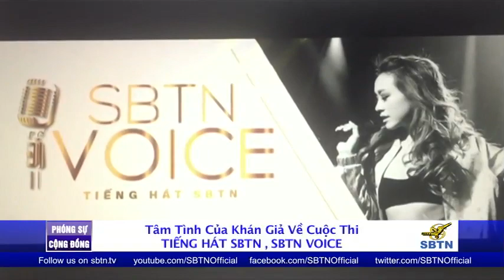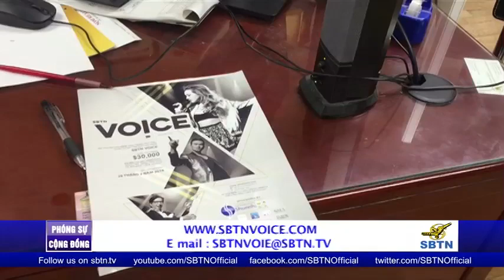PHÓNG SỰ CỘNG ĐỒNG: Tâm tình của khán giả về cuộc thi hát SBTN Voice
Đi đến đâu cũng nghe khán giả về cuộc thi hát tầm vóc nhất từ trước đến nay mang tên SBTN VOICE. Cuộc thi nhằm mục đích tìm kiếm ra những tài năng mới và góp phần vào việc phát triển nền âm nhạc Việt Nam. Xin mời quý vị cùng lắng nghe một số chia sẻ của đồng hương Việt Nam về cuộc thi hát SBTN Voice sau đây.

Cuộc thi sẽ chọn ra 3 giọng ca hay nhất trong ba thể loại: Nhạc Trẻ, Nhạc Quê Hương - Bolero, và Nhạc Trữ Tình với giải thưởng là $30,000 Mỹ kim cho 3 giải.

Ngay bây giờ, quý vị nào muốn tham gia hãy nộp hồ sơ ghi danh tại trang nhà chính thức của cuộc thi hoặc tải đơn và gửi về địa chỉ . Thời hạn chót để ghi danh là ngày 28 tháng 2 năm 2018.

Các bạn sống ngoài Hoa Kỳ, muốn xem các chương trình của SBTN xin vào